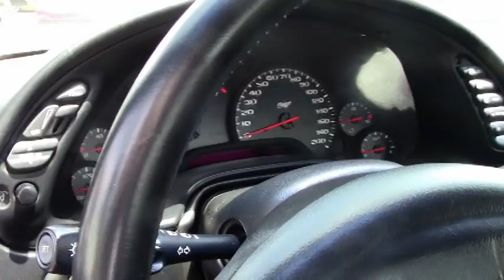2003 Corvette Z51 1SB Convertible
2003 Corvette Z51 1SB Convertible For Sale

Black exterior, Black interior, Black convertible top.

350hp LS1 engine, automatic transmission, posi rear-end.

Coming LOADED with options and in the popular Triple Black color combination, this 2003 Corvette Z51 Convertible is in good condition. This car's paint is in overall good condition, with a good shine. Convertible top is vg, as are the factory polished wheels, which are free from curb rash. Michelin Pilot Sport A/S ZP runflat tires show an average of 7/32nds tread depth remaining. The interior of this 2003 Corvette Z51 Convertible shows good-vg factory leather seats and steering wheel, and vg door panels and center console. This car is completely factory stock. Give us a call before someone else takes home this Triple Black C5 droptop! 100K Miles.